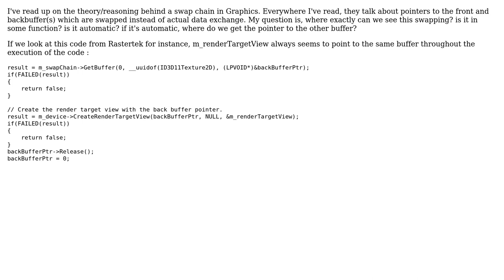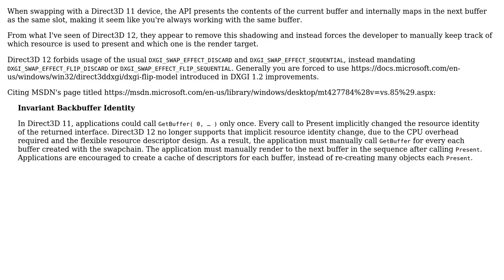Software Engineering: DirectX11: Where exactly does the buffer swapping happen in the 'Swap Chain'?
With thanks & praise to God, and with thanks to the many people who have made this project possible! | Content (except music & images) licensed under CC BY-SA | Music | Images & others | With thanks to user Lars Viklund user Amit and the Stack Exchange Network Trademarks are property of their respective owners. You are responsible for your own actions.